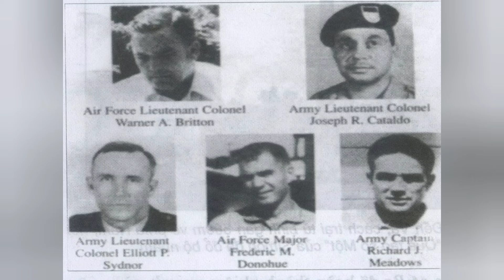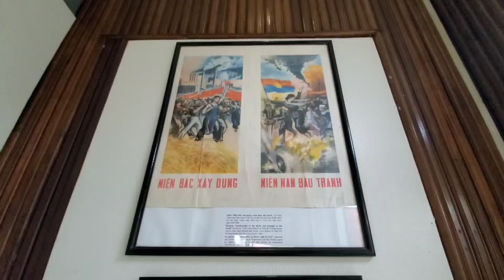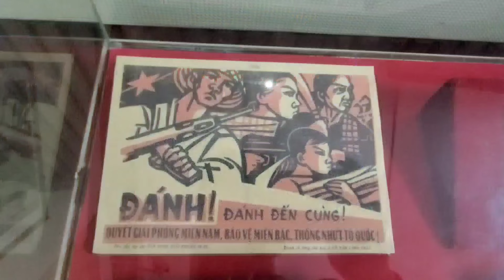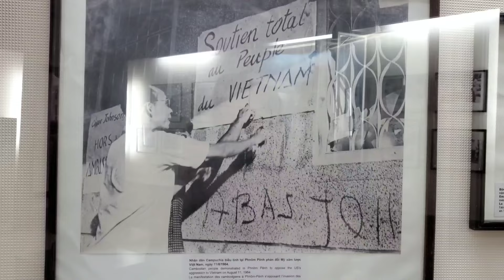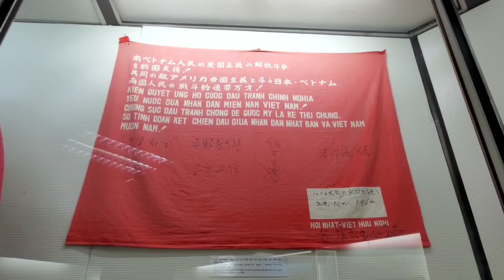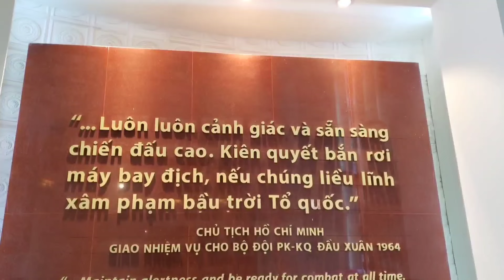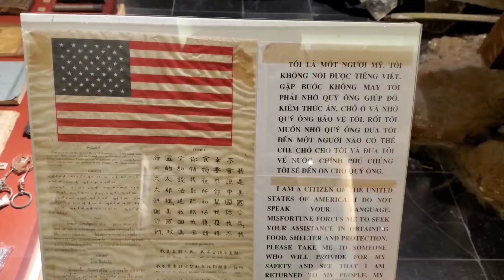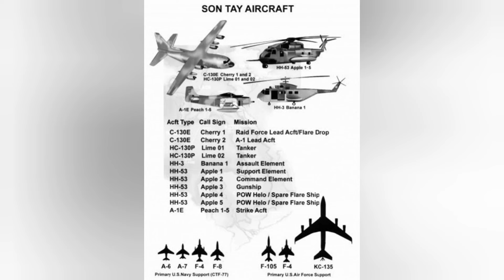7 | VỤ TẬP KÍCH SƠN TÂY | BIỆT KÍCH VÀO NƠI BIỆT TÍCH VÀ SUÝT NỮA CÓ NGƯỜI BIỆT TĂM